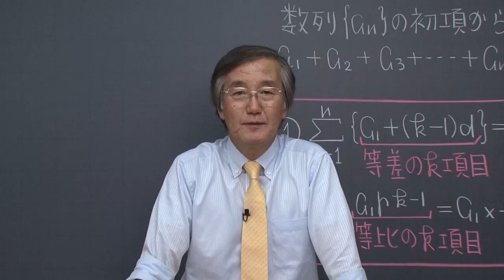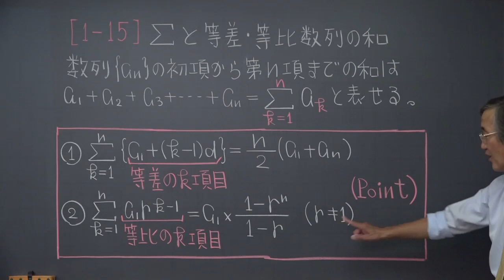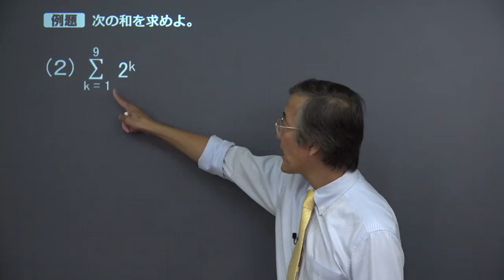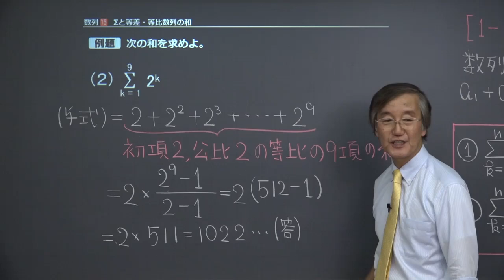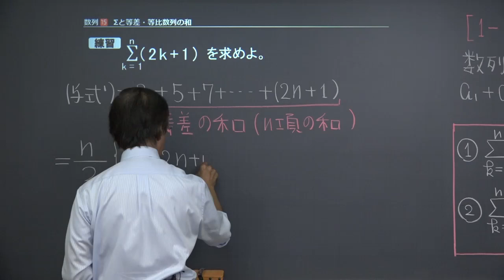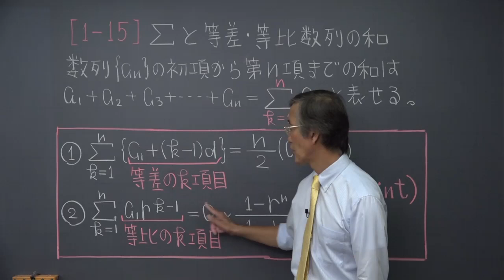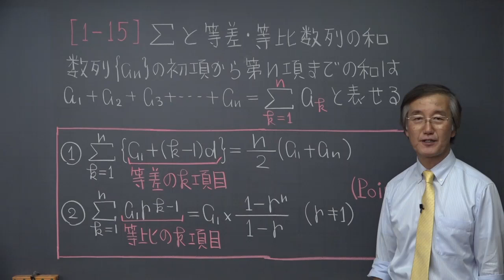【高校 数学B】 数列１５ Σの計算１ （１９分）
+‥‥‥‥‥‥‥‥‥‥‥‥‥‥‥‥‥+ この映像授業では「【高校　数学B】　数列１５　Σの計算１」が約１９分で学べます。問題を解くポイントは「等差数列の和、等比数列の和の公式を覚える」です。映像授業は【ポイント】⇒【例題】⇒【練習】⇒【まとめ】の順に見てください。